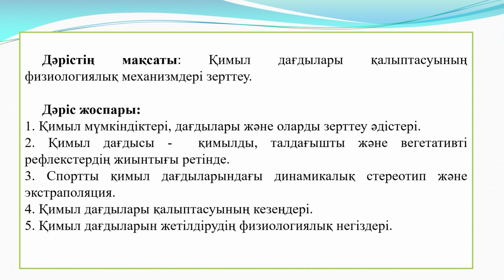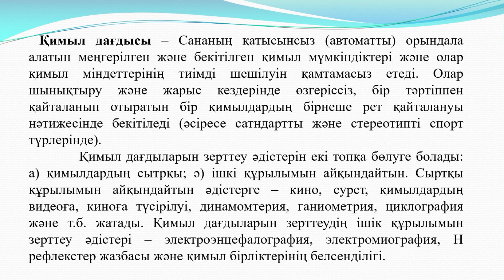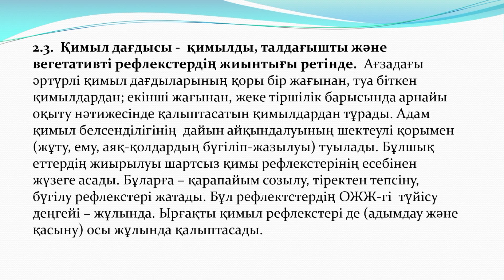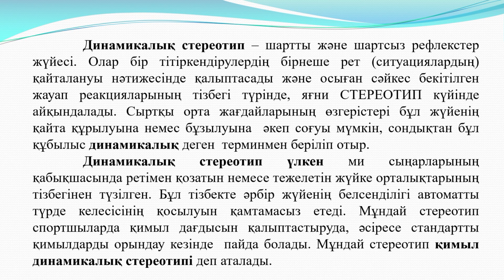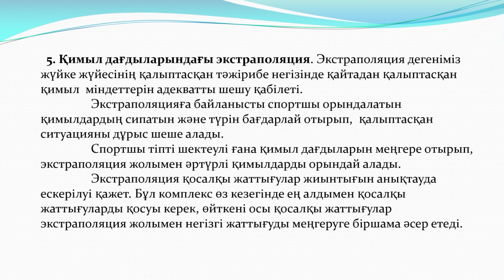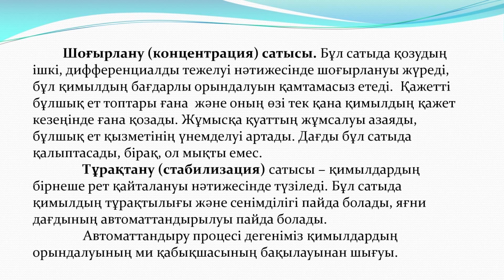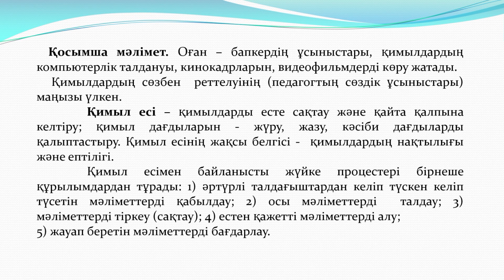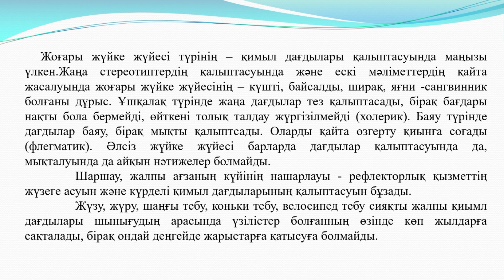Жолдасбекова Б.А. - 5.Қимыл дағдылары қалыптастыруының физиологиялық механизмдері